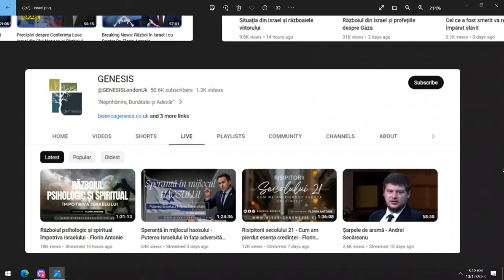Israel, Hamas, boala potrivelilor (Florin Antonie, Aurel Gheorghe, "Vocea Creștinilor", etc.)